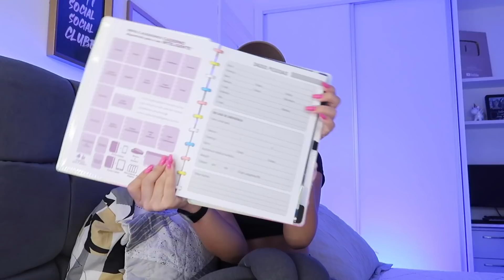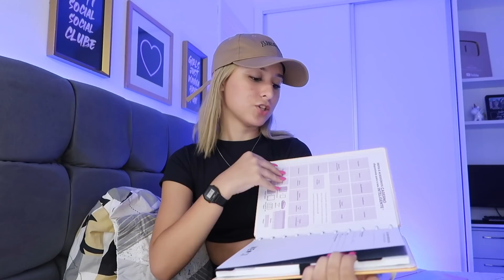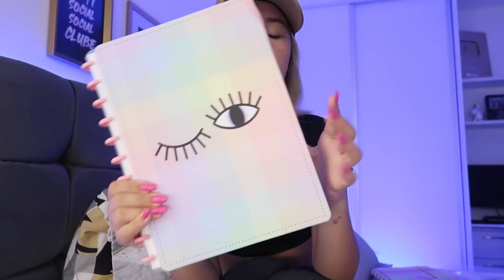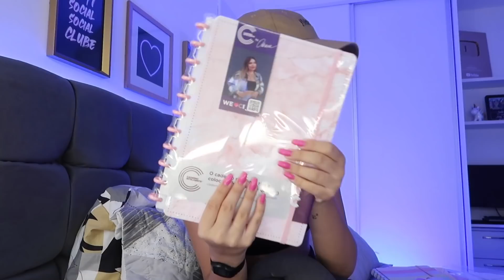MEUS CADERNOS DE 2022 - MATERIAL ESCOLAR 2022